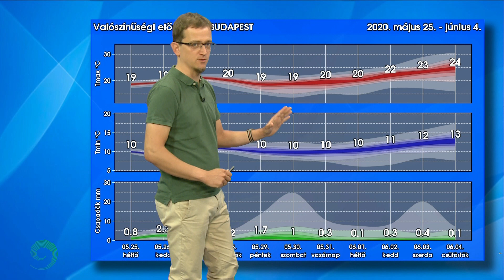Amíg a szem ellát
Magassági légörvény alakítja a kontinens keleti felének időjárását a következő napokban, így a Kárpát-medencéét is. Záporokkal, zivatarokkal tarkított időre számíthatunk, még pünkösdkor is.